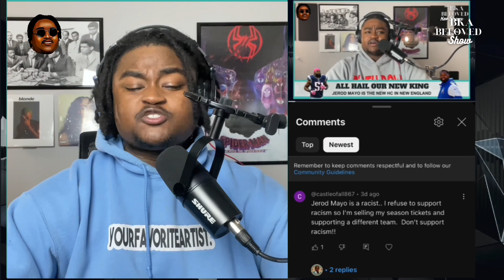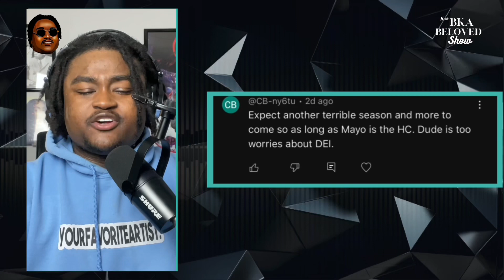Jerod Mayo Introduction and The NFL's “Rooney Rule” | Kev BKA Beloved Show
Get ready for an insightful exploration into the NFL landscape! In this video, we introduce the formidable Jerod Mayo and delve deep into the intricacies of the NFL's “Rooney Rule.” Join us as we unravel Mayo's introductory press conference and dissect the significance of the Rooney Rule in shaping diversity within coaching ranks. From Mayo's "controversial" Press Conference to the ongoing dialogue around inclusion, this episode is a must-watch for football enthusiasts and advocates for change alike. Let the discussion begin!

🏈 Key Highlights:

Jerod Mayo Spotlight: Exploring the career and contributions of this NFL powerhouse.
The Rooney Rule Unveiled: Breaking down the nuances and impact of the NFL's diversity initiative.
Current Developments: Discussing the evolving landscape of diversity and inclusion in professional football.
Fan Perspectives: Weigh in on the conversation – how do you see Mayo's role and the Rooney Rule shaping the future of the NFL?
Let's stay informed and engaged in the dynamic world of professional football! 🗣️🏆